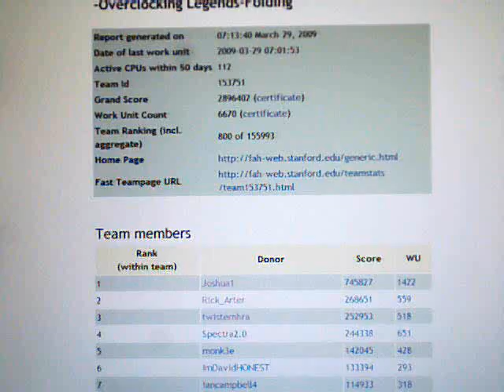F@H Team 153751 Reaches 800th Rank!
Congrats team keep up the good folding! Almost 3 million points achieved as well nice!